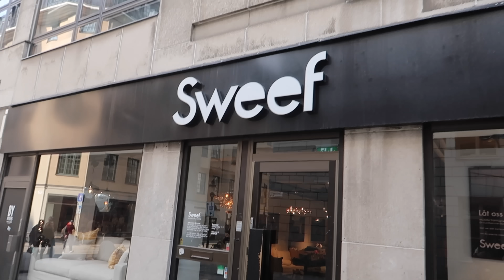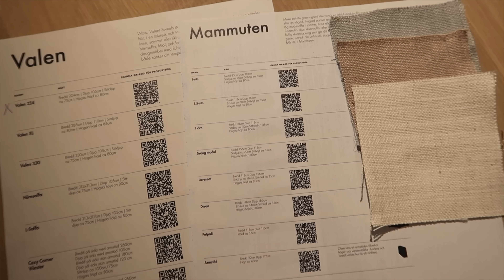2 very pregnant ladies